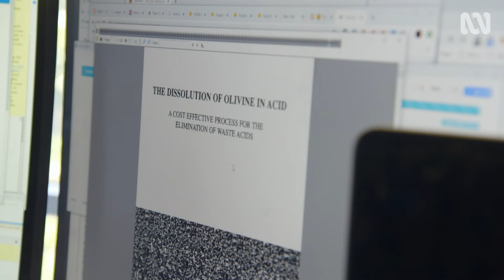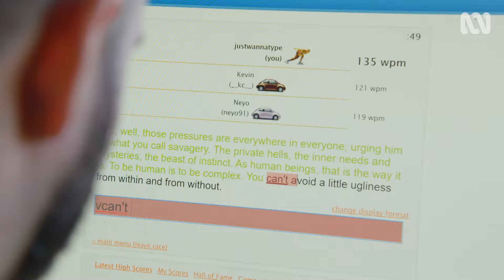What is biohacking? Meet the biohacker who refuses to age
Biohackers are people who want to hack their biology to make their bodies and brains function better.

In the documentary 'Staying Younger For Longer' neuroscientist, Dr Sarah McKay meets Eric Matzner who — if things go his way — will live forever.